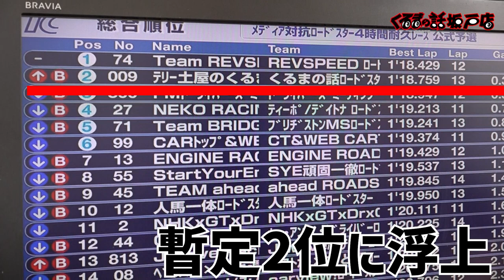MAZDA主催メディア対抗ロードスター4時間耐久レース予選！助っ人ドライバーも2名登場！【テリー土屋のくるまの話】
今年もMAZDA主催メディア対抗ロードスター4時間耐久レースに参戦！
本気で優勝を狙った結果は…！？
助っ人ドライバーも2名参加していただきました！

11月1日〜放送中　日曜日お昼12時30分〜放送中